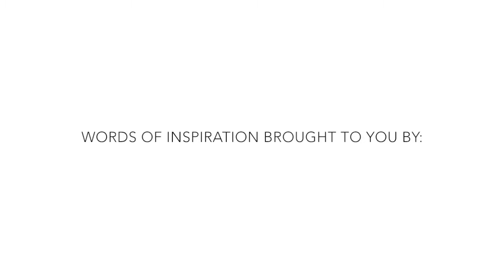Day 4 of Lincoln Iowa Assessments